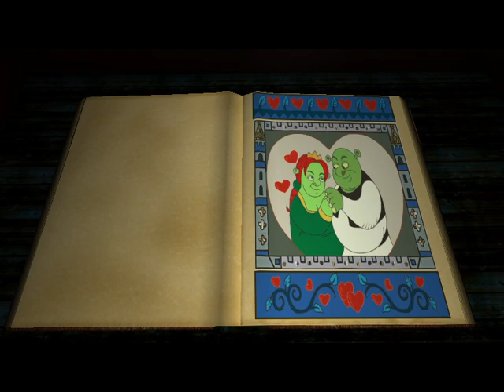SHREEK OYNUYUYORUM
Arkadaş
lar bitişi yapmayı unutmuşum